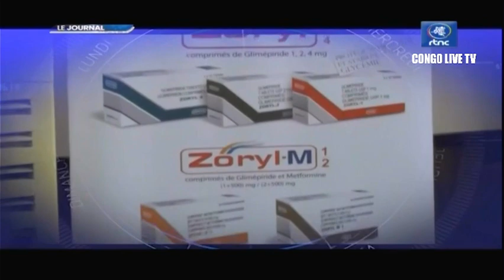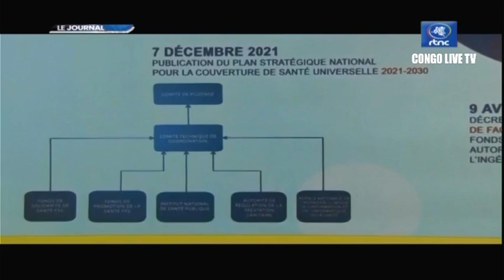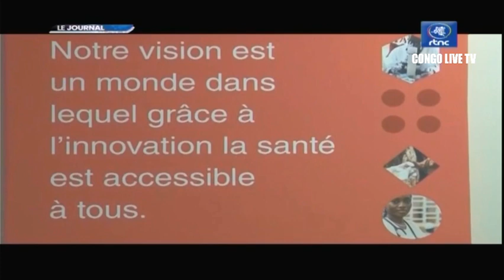🔴RDC : SUIVEZ LE GRAND JOURNAL DE CE DIMANCHE LE 20.11.2022 RTNC EDITION 07H00